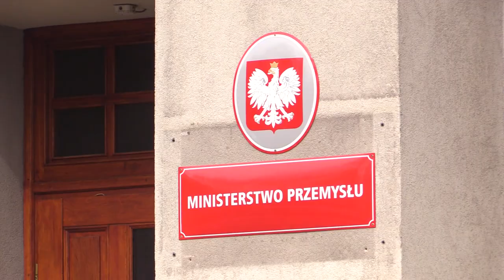Ministerstwo Przemysłu w Katowicach 01.03.2024